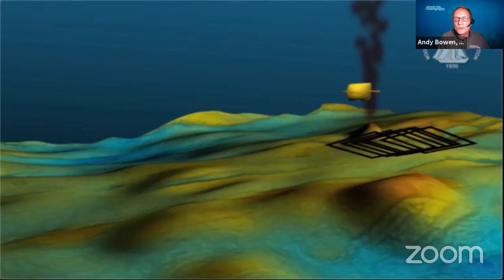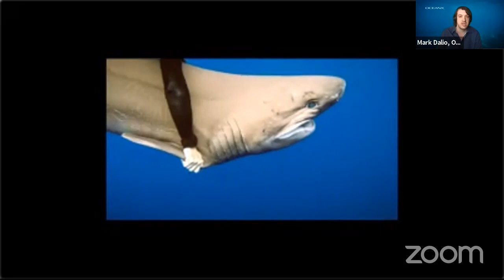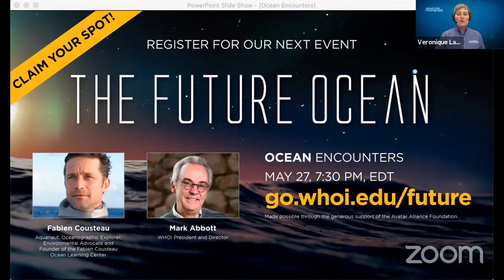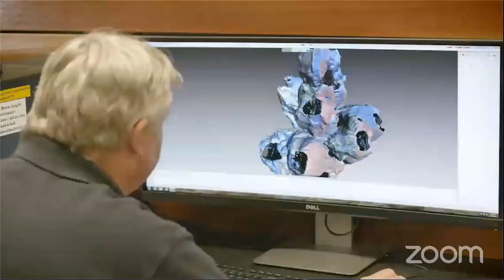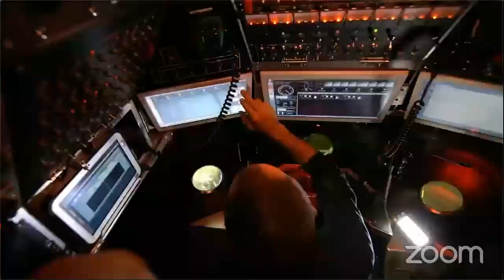Ocean Encounters: Extreme Ocean Machines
Darkness, crushing pressures, and freezing temperatures. These are just a few of the challenges of exploring our extreme ocean world. Join guest host James Cameron, renowned ocean explorer and filmmaker, for a conversation about the revolutionary technologies that are empowering new generations of explorers, scientists, and storytellers on the high seas.

Featured Speakers:

Mark Dalio
Founder and Creative Director, OceanX

Orla Doherty
Producer of the BBC’s groundbreaking
Blue Planet II

Vincent Pieribone
Vice-Chairman of OceanX and Director of the John B. Pierce Laboratory at
Yale University

Andrew Bowen
Principal Engineer and Director of the National Deep Sea Submergence Facility at WHOI

Recorded on May 20, 2020 as part of the Ocean Encounters virtual series.